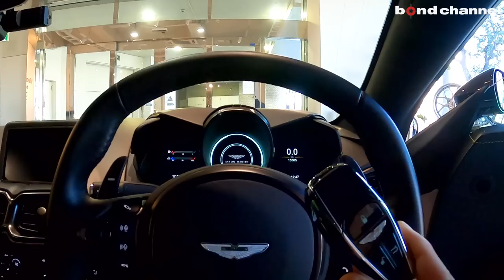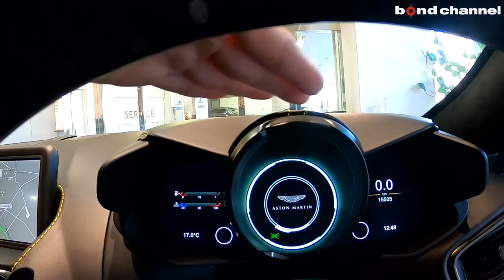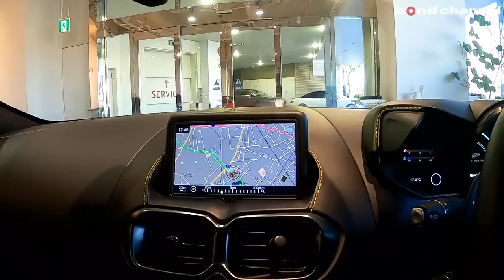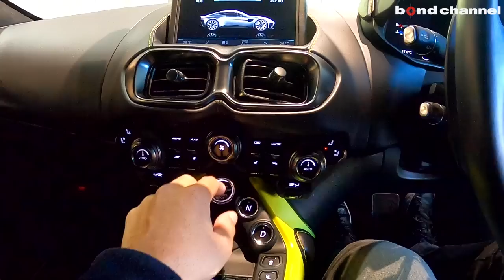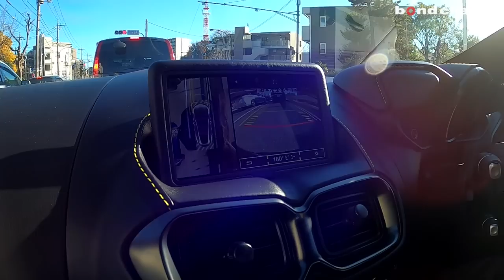【bond cars Tokyo】Aston Martin Vantage【車両紹介】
Chapters
00:00 外装紹介
10:32 内装紹介
20:25 トランク紹介
21:41 エンジンルーム紹介
24:12 灯火類・排気音紹介
25:40 試乗

グレード 4.0L　V8　Turbo
型式 ABA-AM601
ハンドル 右
カラー ホワイトストーン
保証 あり
修復歴 なし

グロスブラックボディーパック
スポーツプラスパッケージ
スポーツプラスシート
スポーツステアリングホイール
インテリアラグジュアリーパック（ダーククローム）
クローズドアームレスト
フロント周りプロテクションフィルム施工済み

〒145-0064
東京都大田区上池台1-20-8
AM10:00 ~ PM8:00
定休日　なし